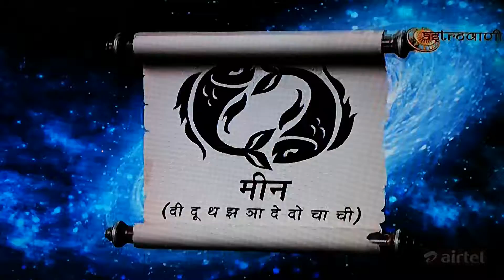Pisces meen Dainik aj rashifal Lovejyotish daily kundli BHAVESH DAVE SAMAY JYOTISH KARYALAYastrology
Meen Pisces Rashifal by ASTRO . BHAVESH DAVE in jyotishsutra show.